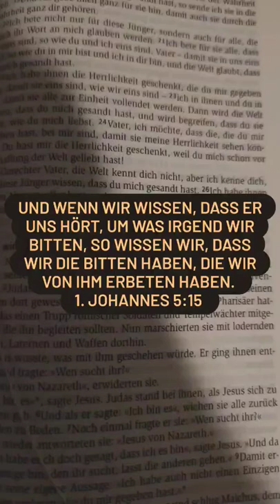6. April 2022